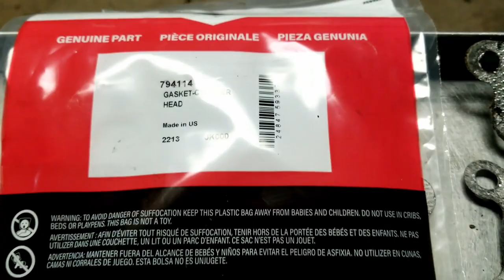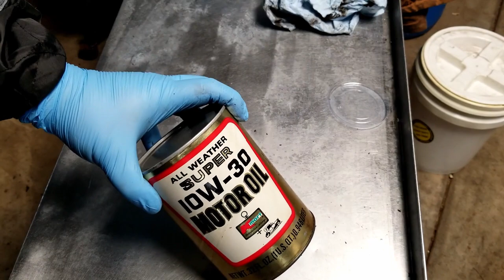Briggs And Stratton INTEK engine - Replace Head Gasket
Mongo figure it finally time to work on the little Single cylinder Briggs and Stratton INTEK 540cc 20.0hp engine and see what wrong with it. This one get pulled out of lawn mower long time ago. It seize on Mongo while mowing once and then burning tons of oil.
Links:
- Lawn mower engine swap P1
- Lawn mower engine swap FP edition

For reference
Model: 331777
Type: 0946 B2
Code: 080117ZD

Remove the cover, and air cover and filter. 4 bolts and 1 hidden under the air filter cover
Remove the exhaust system, 2 T45 bolts and a 3/8 on the bracket
Remove the intake system, vent tube has a plastic piece inside with a small orifice, don't loose it. Don't drop the intake cause the linkage is still connected, can swing the intake over to remove them. Disconnect the fuel solenoid.
Drain oil, be sure to check oil for metal pieces and damage.
Pull the dip stick out and remove the starter. 2 T40 bolts or 1/2
Remove the valve cover and cylinder head. be sure to keep track of which push rod goes where and which direction they go. steel one exhaust, aluminum one intake.

Inspection, it seam like everything ok, no play when turning the engine by hand, cross hatch in cylinder look good. Look like just a blown head gasket. Mongo was expecting lots of damage. Mongo try to just replace head gasket and see how it go. (didn't show in video but did find a few small pieces of bearing material in the oil, seen way worse so going to run it)

Clean Cylinder head gasket surfaces on Cylinder and head. Clean valve cover gasket surfaces on head and valve cover. For this Mongo just use a razor blade and some red scotch bright pad, be sure not to score the aluminum surfaces, if you do then gasket wont seal correctly.
Bu sure to look up your engine model/type/code when getting new parts and for torque specs. Be sure to use proper torque pattern on cylinder head and valve cover. Below just a reference for this one.

head gasket $19 buck at ACE hardware - PN: 794114
oil filter $12 buck at ACE hardware - PN: C3B9
head torque: 25Nm or 18.5lb/ft
valve cover torque: 7Nm or 5.2lb/ft
exhaust system torque: 19Nm or 14lb/ft
intake system torque:10Nm or 7.4lb/ft
Valve cover gasket just black RTV

Mongo like to bench test stuff, so clamp down to bench to run engine. (be sure to be very carful here cause engine can jump off bench if not. Mongo have special bench for this, probably best to have engine bolted into lawn mower for testing.) But Mongo like doing goofy stuff, so clamp down to bench, hook up battery for fuel solenoid, jump box for starting, kill switch ready and home made testing fuel tank. Fire up, let it get warm, couple revs and check for leaks. this one seam OK! It good to have spares.

Hopefully this video help you if you ever need to replace a head gasket on your engine.

If you like this video be sure to like this video

Mongo Thank you!!!